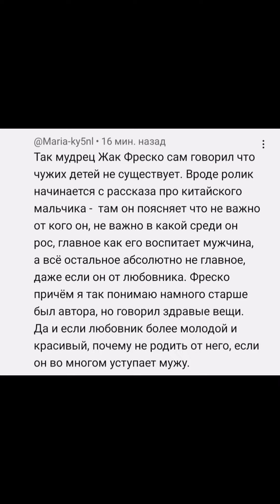Она реально не видит в этом ничего плохого...